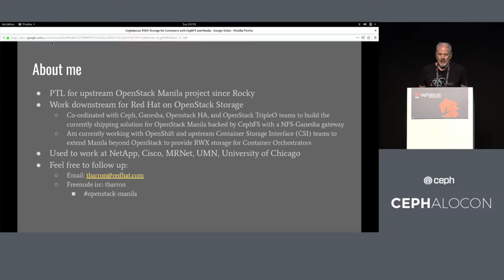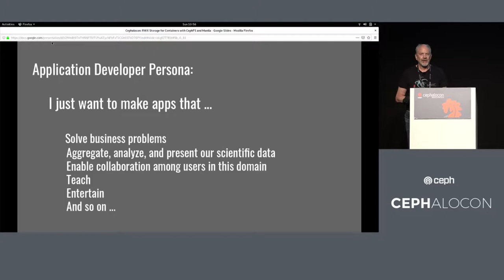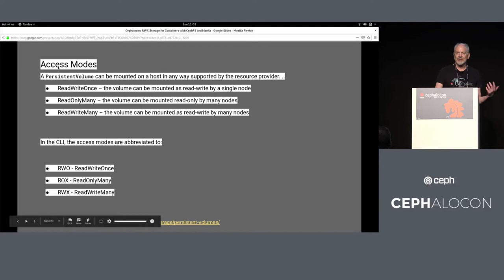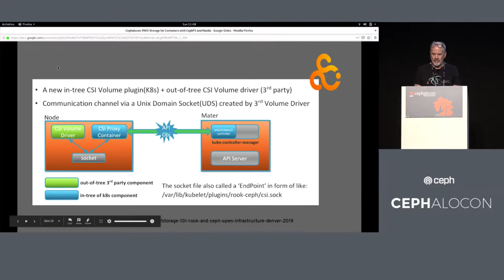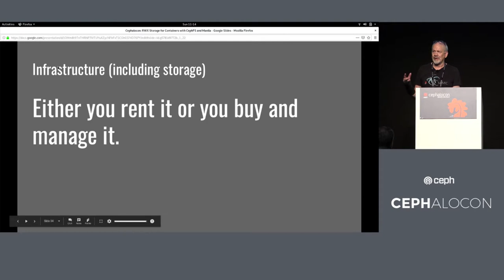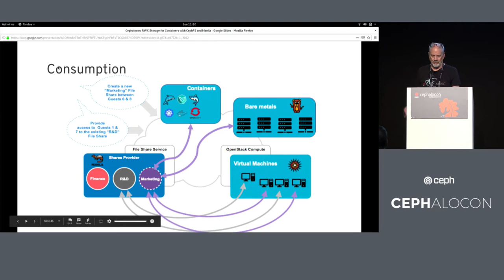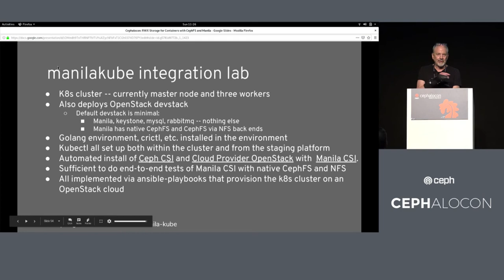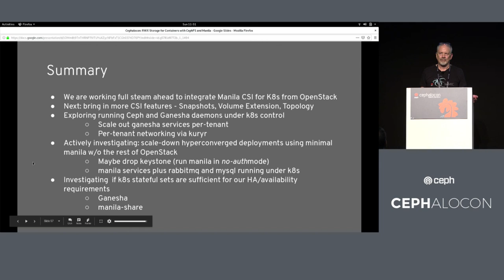RWX Storage for Container Orchestrators with CephFS and Manila - Tom Barron, Red Hat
We'll cover use cases that drive the need for read-write-many (RWX) storage for workloads running in containers orchestrated by Kubernetes, Mesos, Cloud Foundry, etc. and the role of CephFS to meet this need. We'll distinguish among various topologies and business and trust relationships and in light of these discuss where it makes sense to use native CephFS vs CephFS via an NFS gateway, as well as when it is helpful to control these via Manila -- with or without other OpenStack infrastructure -- and when using Manila may not be that helpful. Finally we'll cover current work on CephFS and Manila Container Storage Interface (CSI) plugins and the advantages of CSI over the current generation of in-tree and external cloud storage providers.

About Tom Barron
Red Hat
OpenStack Manila Project Team Leader
I serve as upstream OpenStack Manila Project Team Lead and work for Red Hat where I lead a development team concerned with:

* CephFS integration in Manila and OpenStack
* Manila as supporting service infrastructure for OpenShift/kubernetes and other container orchestrators
* use of Manila in new topologies such as Edge and across clouds

Some talks I have delivered recently:

* Practical CephFS with NFS today using OpenStack Manila (Ceph Day Berlin 2018) [1]
* Manila Project Update (OpenStack Summit Berlin 2018) [2]
* Setting the Compass for Manila RWX Cloud Storage (OpenStack Summit Berlin 2018) [3]
* Distributed File Storage in multi-tenant clouds using CephFS (OpenStack Summit Vancouver 2018) [4]